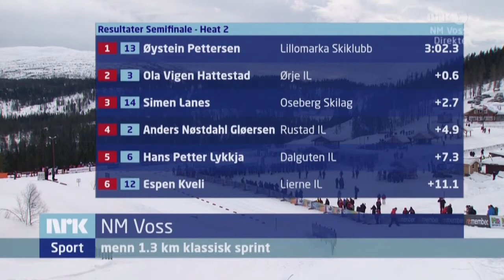Simen Lanes nr 7 sprint klassisk NM VOSS 2012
Sterkt av Oseberg Skilags løper Simen Lanes. Legg merke til forskjellige briller(og lue) i kvart og semi.